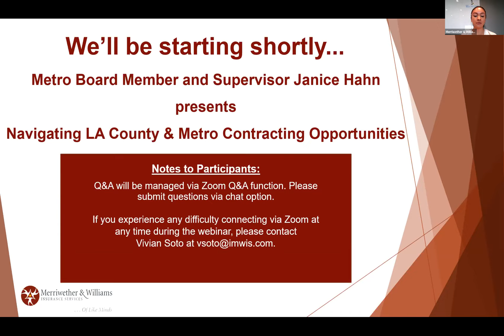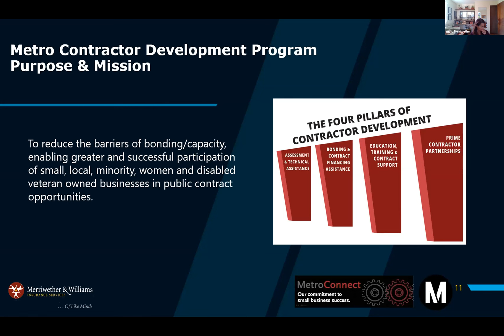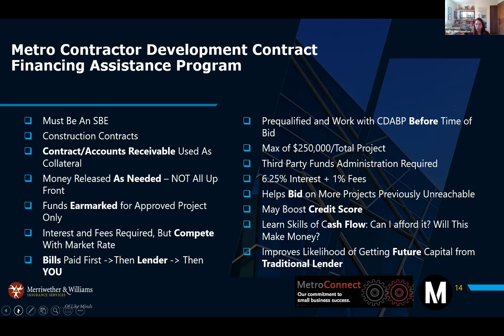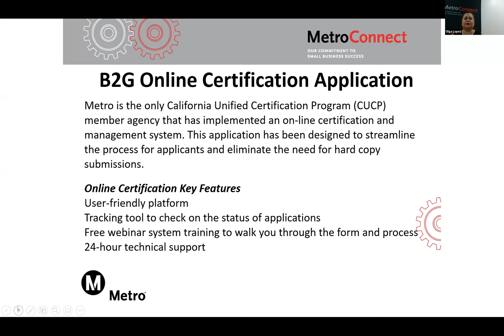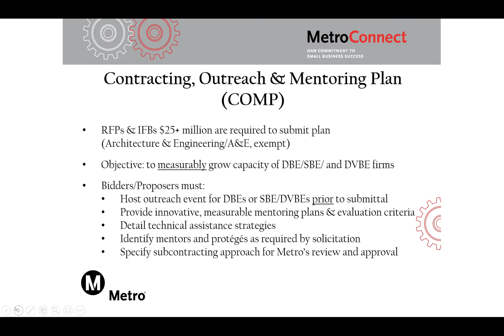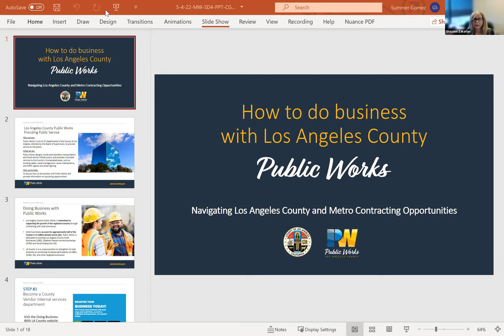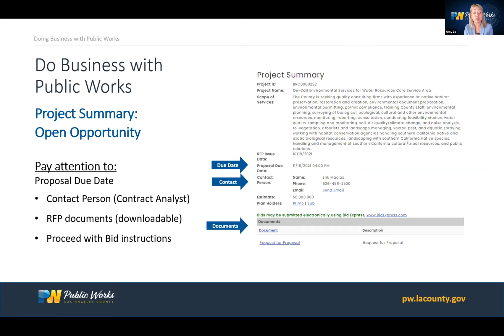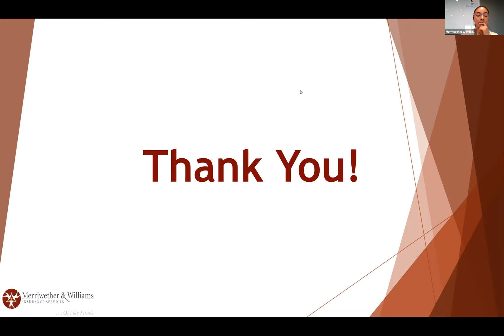Navigating County of LA & Metro Contracting Opportunities with Supervisor Janice Hahn, 4th District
The County of Los Angeles' Regional Contractor Development and Bonding
Program (CDABP) assists small and diverse licensed contractors with their
County of Los Angeles and Metro and is administered by Merriwether &
Williams Insurance Services. CDABP is offered at no cost to contractors.

During this workshop the CDABP presented the program's menu of services and benefits. This Virtual Outreach Workshop was tailored to growing businesses in need of bonding assistance and contractor development. Attendees learned first-hand about upcoming contract opportunities with the
County of Los Angeles and Metro.